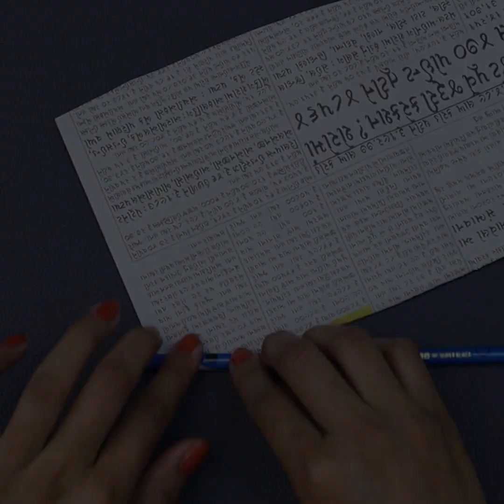How to Make a Bird Decoration Idea Handmade | Jute Craft Ideas | Love Birds | Woolen Bird Wall Decor